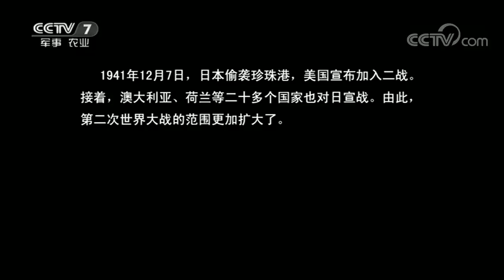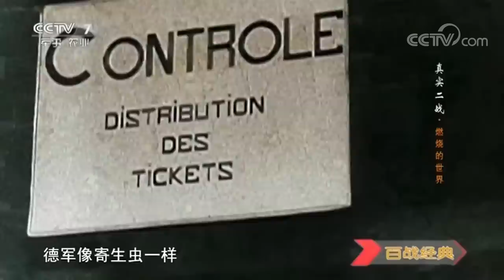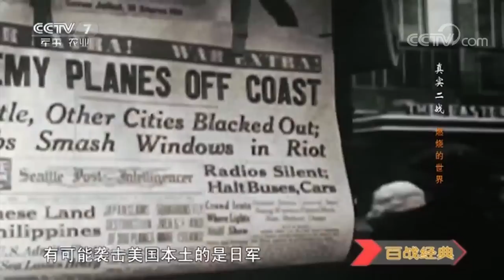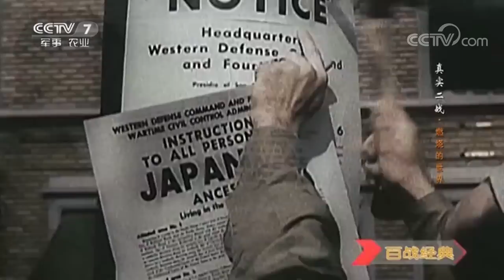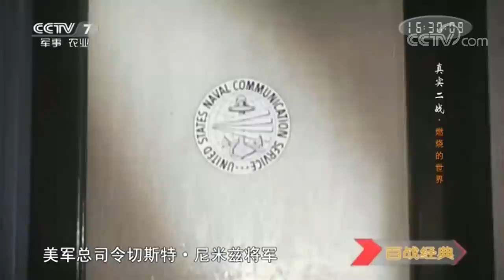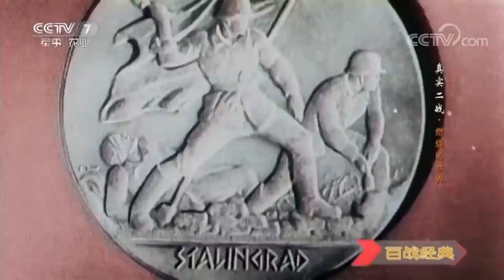《百战经典》 真实二战·燃烧的世界 20180623 | CCTV军事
本期节目主要内容： 1941年12月7日，日军向美军发动攻击。凌晨四点，瑞鹤号航母上的日军飞行员迅速集结。在指挥官渊田美津雄的带领下，全体飞行员用清酒遥敬天皇，山本五十六命令渊田美津雄率领部队偷袭美军的重要海军基地——珍珠港。山本五十六试图重创美军，从而扫清日本征服太平洋的障碍。

【栏目介绍】
 “分析战争起因，透视战争深层，解读战争人物，关注战争影响。” 作为一档军事历史类的科教文化杂志型电视栏目，《百战经典》主要介绍军事历史上影响深远的经典战例、军事人物及相关背景知识。